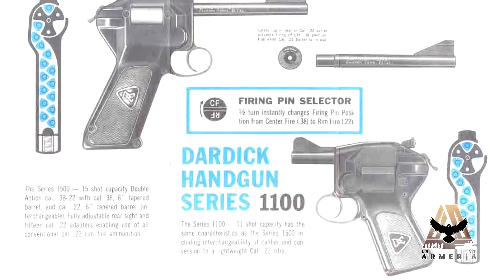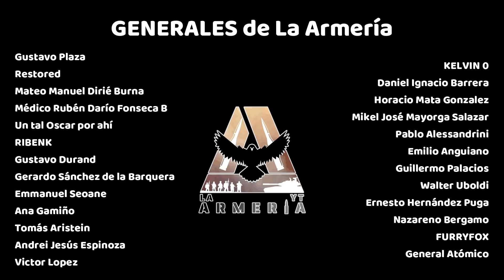10 Extrañas Armas Prototipo que Fracasaron Miserablemente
Así como existen exitosas armas de fuego que han revolucionado esta industria, también hay ciertos extraños prototipos que fracasaron estrepitosamente, para ser dejados en el olvido total y enviar a sus inventores a la bancarrota. Desde creativos revólveres multi-calibre, hasta avanzados rifles de asalto con asistencia por mira computarizada, ¿sabes cuáles eran las peores de estas armas?

10 Extrañas Armas Prototipo que Fracasaron Miserablemente